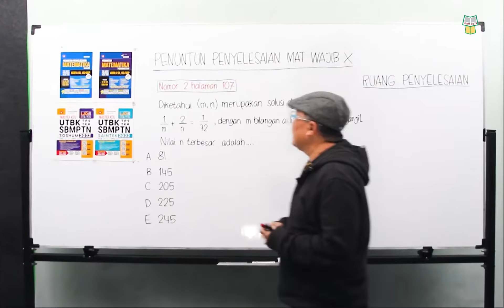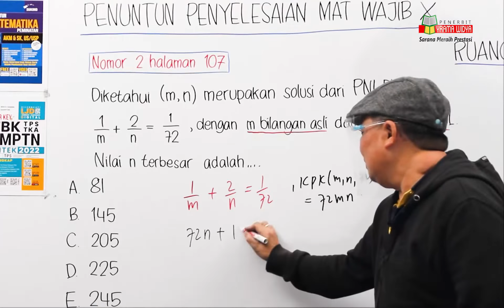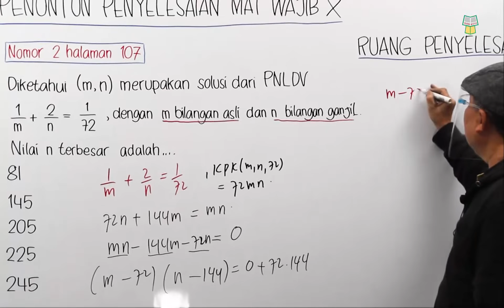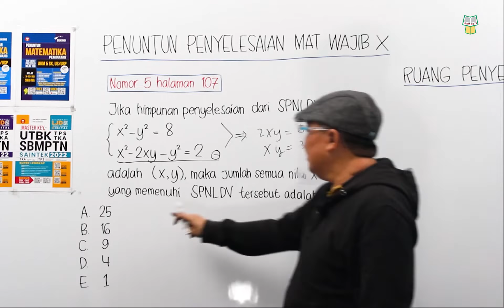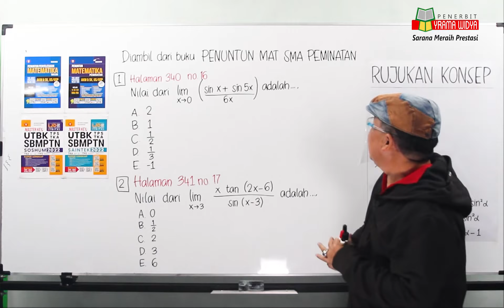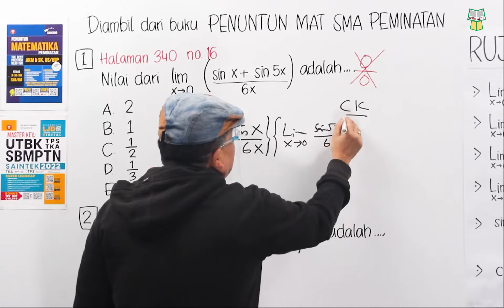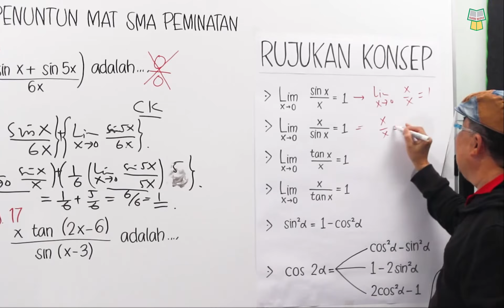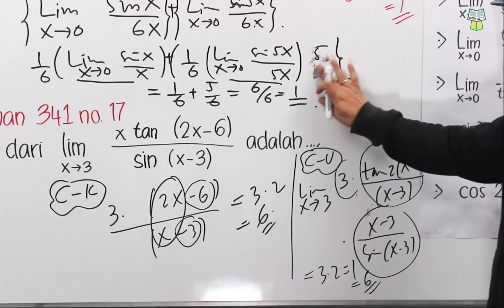Penuntun Penyelesaian Persamaan Non Linier Dua Variabel dan Limit | Bersama Pak Kino (RPP)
Dapatkan segera buku-buku terbitan Yrama Widya di Gramedia terdekat di kota Anda atau bisa juga pesan ke official store kami di bawah ini:

Untuk informasi lebih lanjut mengenai pemesanan atau yang lainnya Anda dapat menghubungi kami di:

Office center bandung Perumahan Margahayu Permai, Jl. Permai 28, No. 100, Mekar Rahayu, Kec. Margaasih, Bandung, Jawa Barat 40218